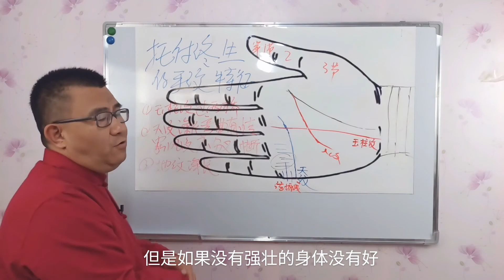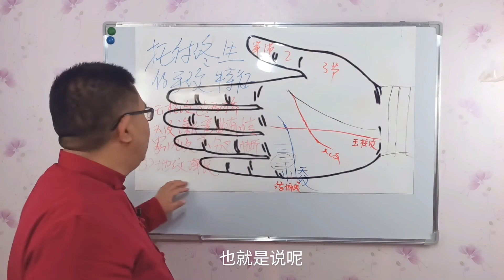手相 值得托付终生的手纹特征！（87）